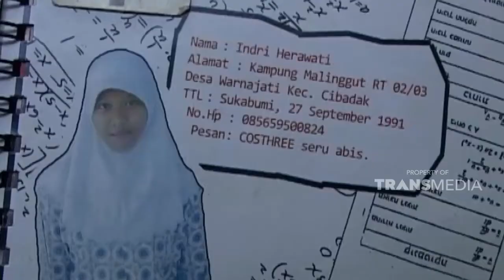Setiap ada yang order kita harus mengantarnya | JIKA AKU MENJADI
JikaAkuMenjadiTTV | Mainan Es nongnong | Dok: Jika Aku Menjadi Trans TV